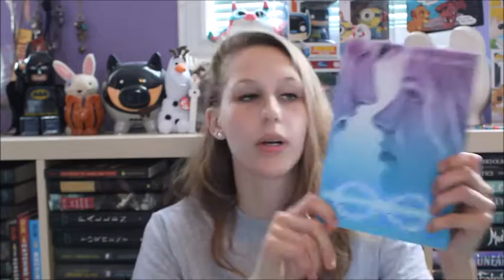Rainbow Readathon TBR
You read 6 books that make up the color of the rainbow (red, orange, yellow, green, blue, and purple). You can combine 2 colors on up to two books! OR you can read 6 books with same color spine (ex. 6 books with a red spines). READ ANY TYPE OF BOOK YOU WANT!

When? June 15th-22nd
Also use the hashtag

Hosts:
Jillian
Kennia
Lainey
Shannon
Kayla